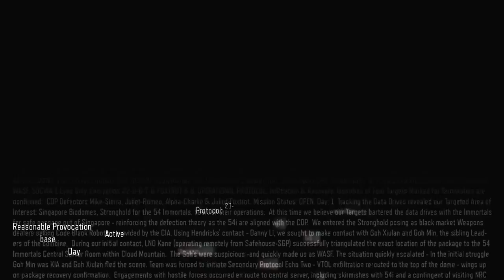Black ops 3 | Campaign Mission 4 | Big Metal Tree?, Taking a hand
Every week i'll be uploading a video of a full play through of a game... Starting with Black Ops Three, Of course I'll won't be doing it all at once so this will be part of a fully thing of a thing
. Have Fun